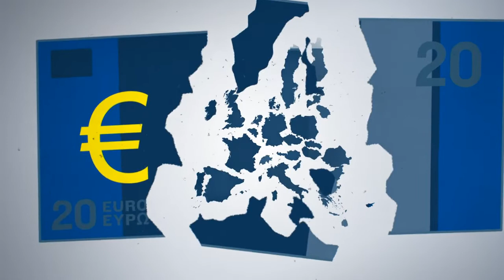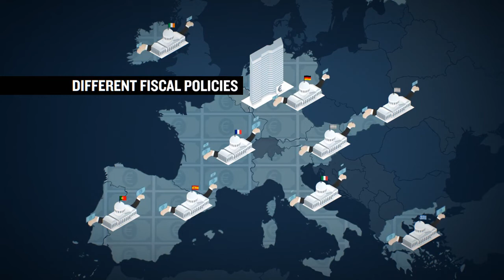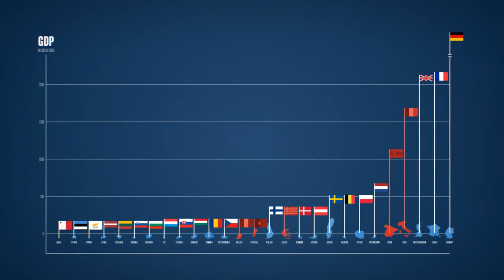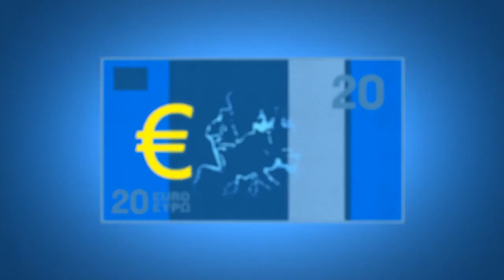The European Debt Crisis Visualized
At the heart of the European debt crisis is the euro, the currency that tied together 18 countries in an intimate manner. So when one country teeters on the brink of financial collapse, the entire continent is at risk. How did such a flawed system come to be? Bloomberg Television and Jonathan Jarvis present "The European Debt Crisis Visualized."